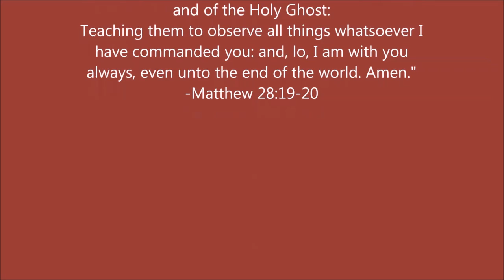How Do You Worship?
"And I heard as it were the voice of a great multitude, and as the voice of many waters, and as the voice of mighty thunderings, saying, Alleluia: for the Lord God omnipotent reigneth." - Revelation 19:6

PHYSICAL ADDRESS
805 Natcor Drive